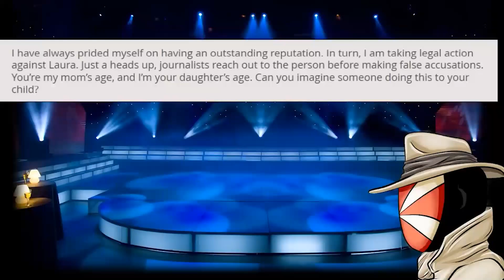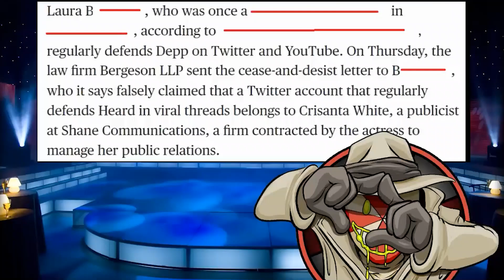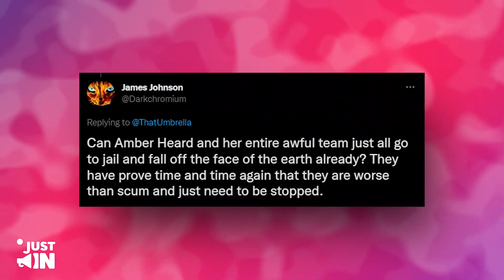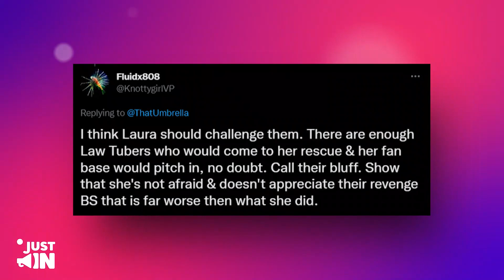Team Amber se ENFRENTA a 3 Años De Cárcel Por AMENAZAS a Experta Legal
Amber y su equipo simplemente no cesarán en esta farsa interminable de mala conducta, ya que la actriz de Aquaman podría enfrentar tres años de cárcel por amenazar a una experta legal. Sí, lo llevaron tan lejos, la ley también podría llevarlo tan lejos.